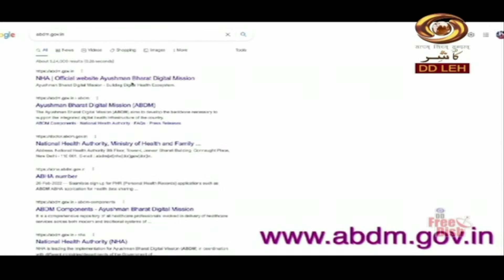Ladakhi Programme | TV Report on Reception to H. H. The Dalai Lama at Khaltsi | August 18, 2023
TV Report on Reception to H. H. The Dalai Lama at Khaltsi